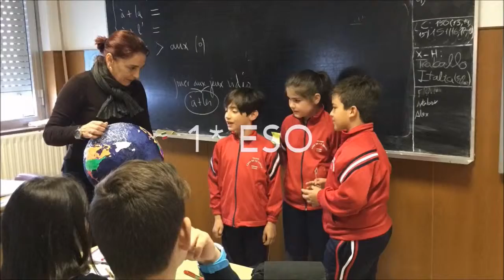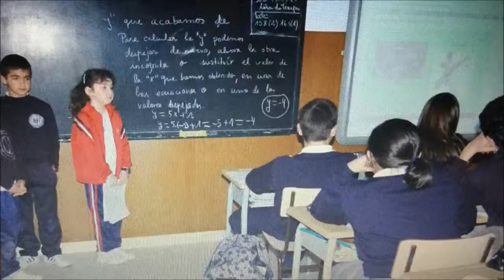Proxecto países do mundo Xapón